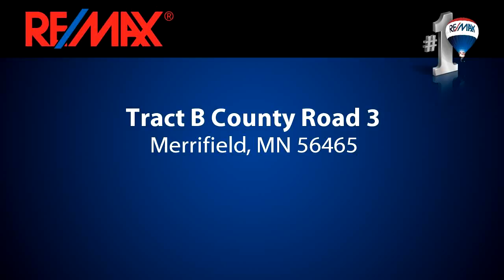Homes for sale - Tract B County Road 3, Merrifield, MN 56465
Build your home on 8-15 acres on the lake,awesome view,beautifully wooded,gentle elevation. Shore is undeveloped.10 lots avail,8 on lake. Easy access from CR 3 or Deerwood TR,convenient location. Seller financing avail. Great opportunity!

Bedrooms: 0
Bathrooms: 0
Square Feet: 0
Price: $65,000